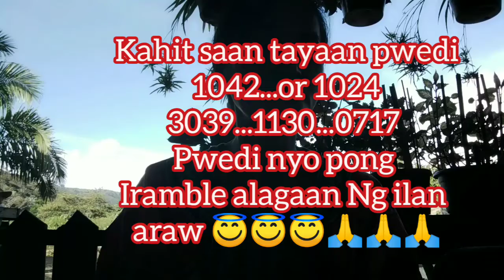VLOG 46 ORASYON PARA KAAWAAN AT LUCKY NUMBER